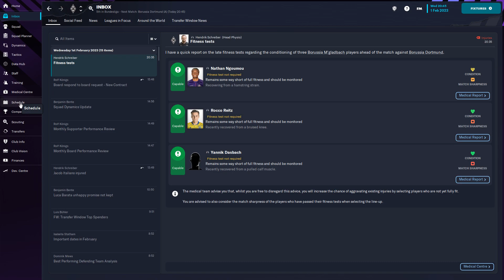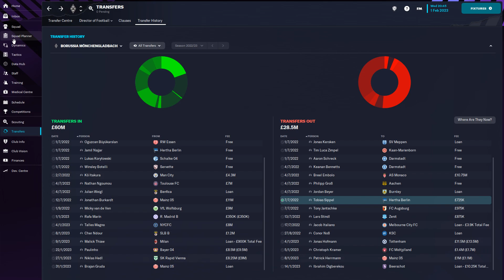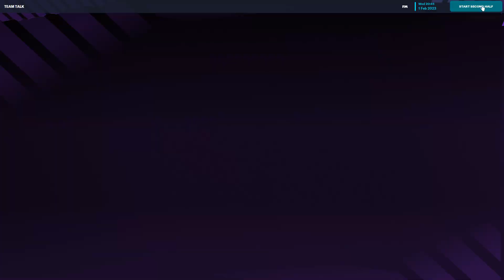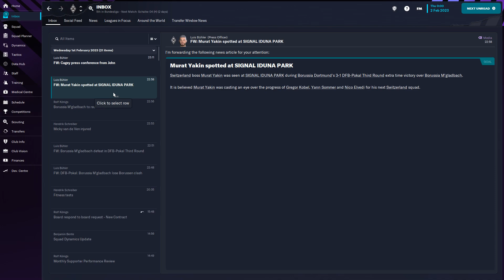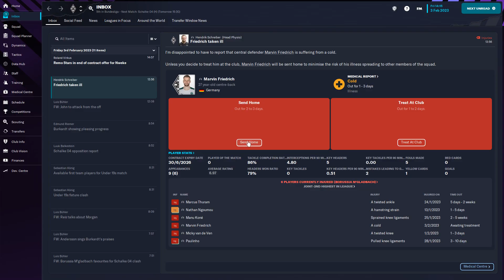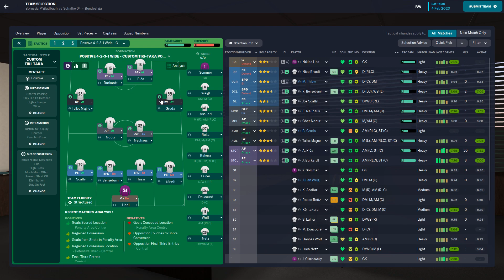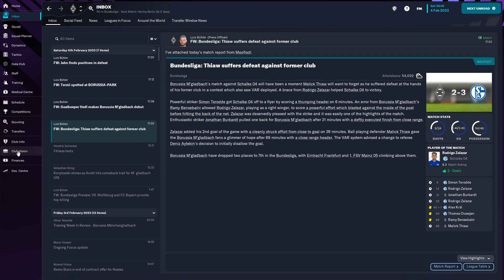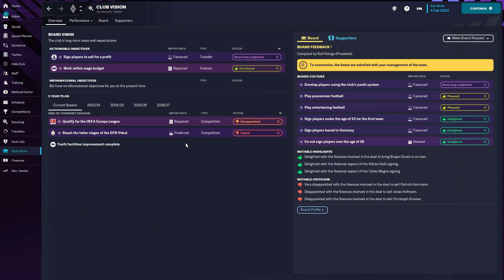Sleeping giant BMG season 1 Ep 4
Rebuild is underway. Unsettles squad makes life difficult. could the manager really be sacked before he gets the chance to make a difference.